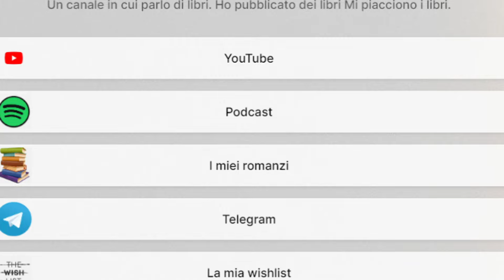SHARDIK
Ho acquistato questo romanzo di Richard Adams pensando fosse sulla falsariga dell'altra sua famosa opera, "La collina dei conigli". Mi sbagliavo, ma questo non significa che "Shardik" sia un romanzo che non valesse la pena leggere, anzi.

⚡ I miei romanzi, social, iniziative e contatti, tutto a questo link! ⚡